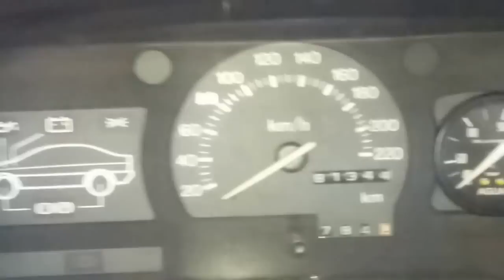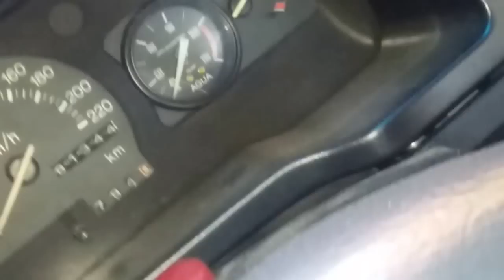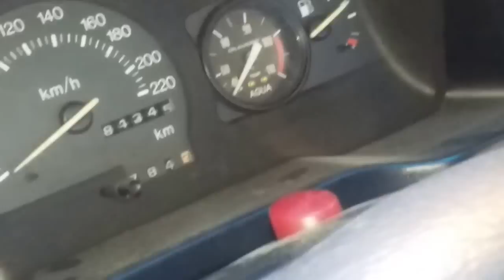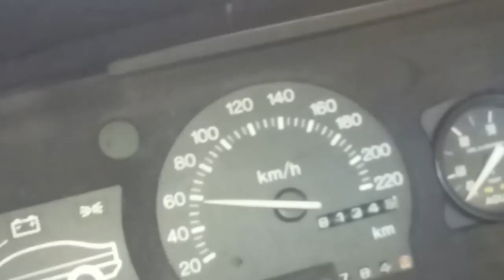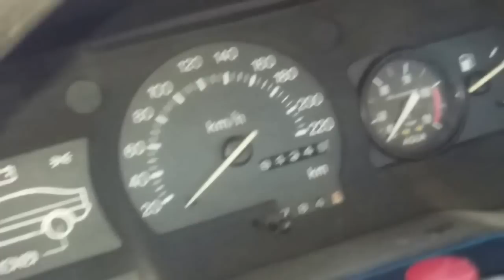velocimetro ,no funciona.Ford Escort ,Orion ,Vw POINTER (Autolatina )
buscar falla en el funcionamiento del  velocimetro